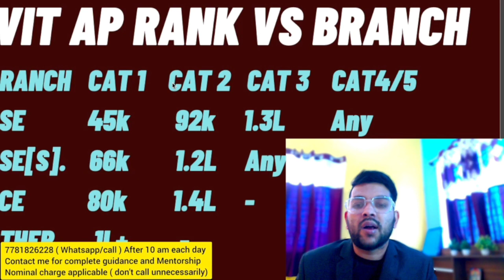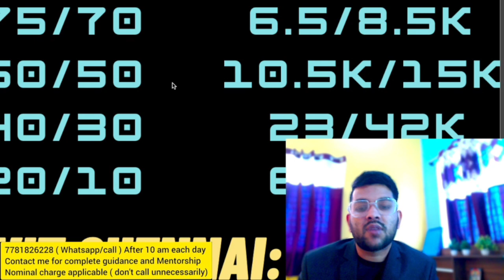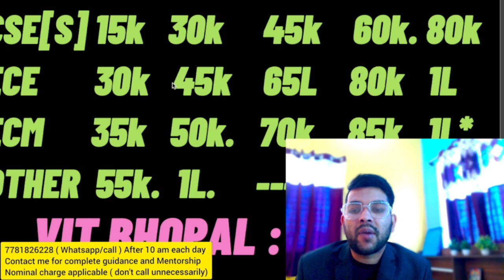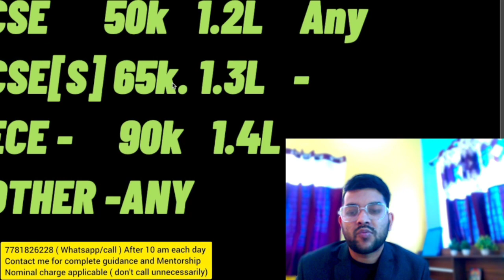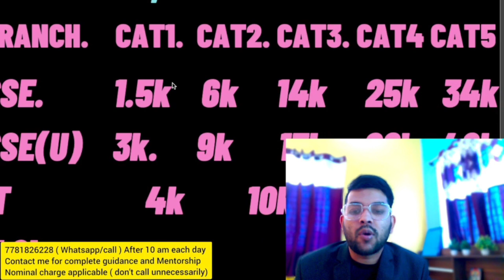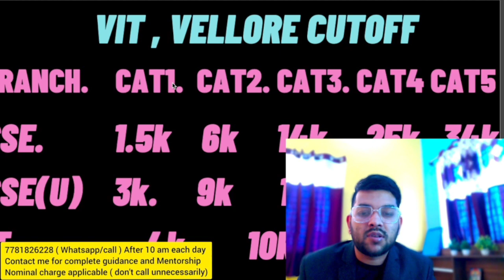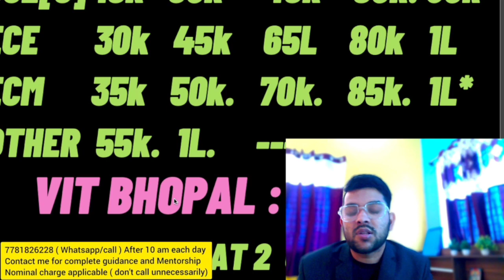VITEEE 2023 Marks vs rank vs branch | All campus Branch wise cutoff | Cat 1/2/3/4/5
(viteee 2023 easy& important chapter )

(viteee 2023 question paper difficulty level )

(viteee 2023 marks vs rank vs all branch )

viteee marks vs rank
viteee 2023 marks vs rank vs branch
viteee safe rank
viteee 2023 all category marks vs rank vs branch
viteee all campus marks vs rank vs branch
viteee 2023 all campus marks vs rank vs branch